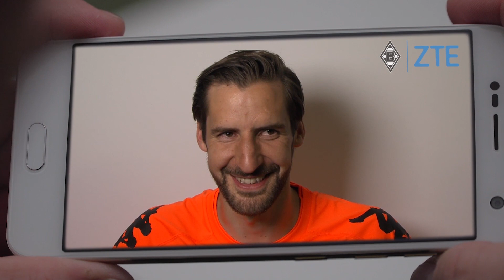BREMSEs Teamcheck - Teil 5: Christofer Heimeroth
Was kann Christofer Heimeroth besser als jeder andere in der Mannschaft? Ihr erfahrt es im fünften Teil von BREMSEs TEAMCHECK.